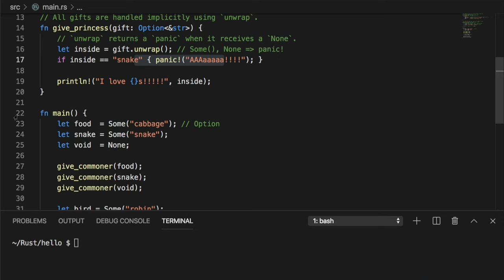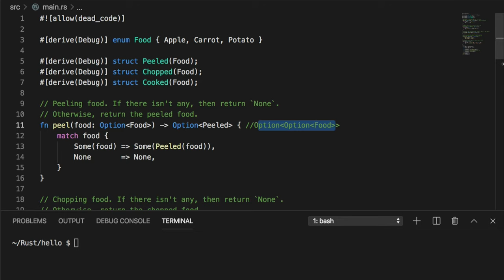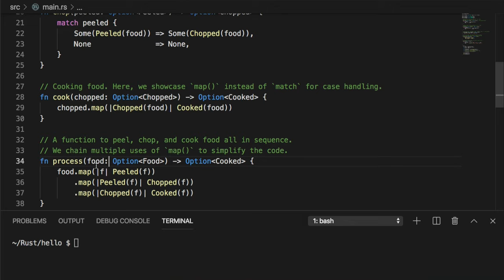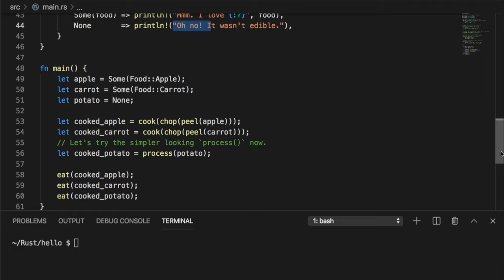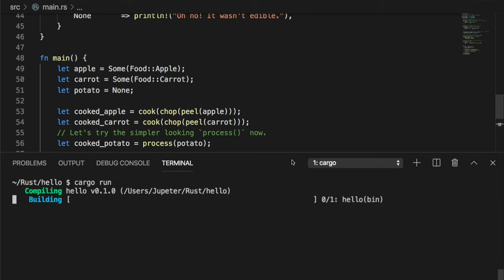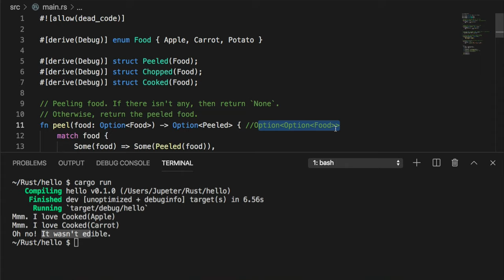[러스트] 114 - 18.2 Combinators map